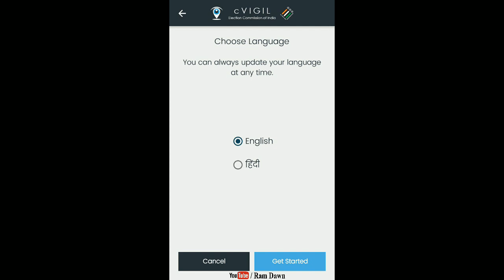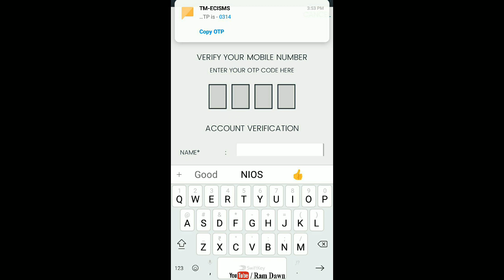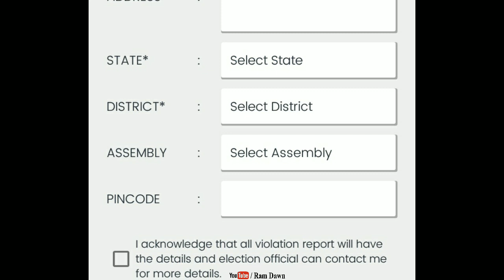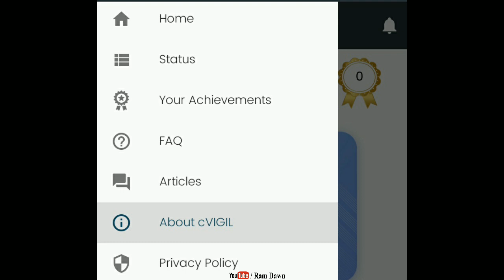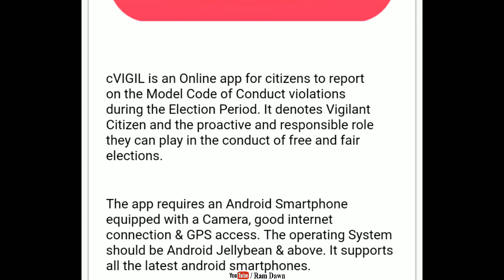cVIGIL App for report on the Model Code of Conduct Violation during Vote 2019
Election Commission of India introduced cVIGIL App for Indian Citizens to report for any violation of model code of conduct during Loksabha Vote 2019, 15/03/2019